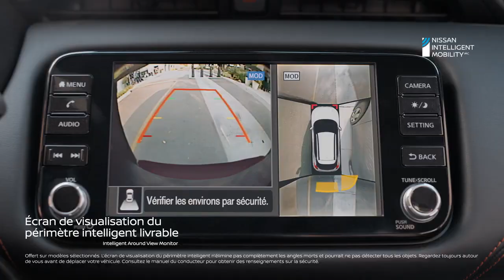STE-FOY NISSAN :: Nissan KICKS 2021 Confiance illimitée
Équipé de l’écran de visualisation du périmètre intelligent, le Nissan KICKS 2021 peut vous aider à avoir une confiance illimitée.
Trouvez votre KICKS 2021 sur le site de Ste-Foy Nissan